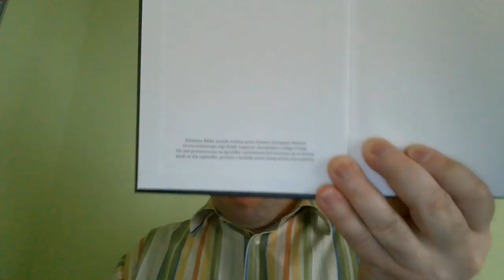Bóg zachowa swoich 65, Wieczne bezpieczeństwo wierzącego Zielone Niwy